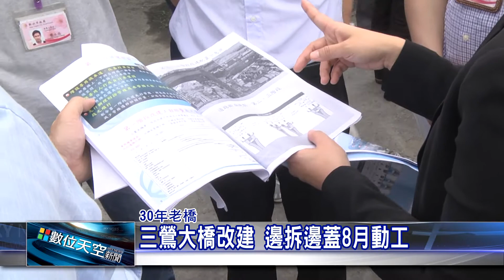1060524【數位天空新聞】三鶯大橋改建 邊拆邊蓋8月動工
三鶯大橋改建 邊拆邊蓋8月動工